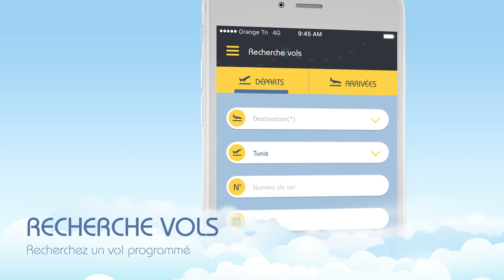Application Mobile Aéroports de Tunisie (OACA)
Aéroports de Tunisie est l'application mobile de l’Office de l’Aviation Civile et des aéroports (OACA) développée par Orange Developer Center.
Elle regroupe toutes les informations essentielles en temps réel des 7 aéroports gérés par l’OACA : Tunis-Carthage, Djerba-Zarzis, Sfax-Thyna, Tozeur Nefta, Tabarka-Aîn Draham, Gafsa-Ksar et Gabès-Matmata, et offre les services suivants :
• Horaires des vols : horaires des vols à l'arrivée et au départ, en fonction de l’aéroport
• Système de notification : notifications en temps réel sur les changements de statuts des vols favoris
• Services disponibles dans les terminaux : cafés, restaurants, banques, agences de voyages, opérateurs mobile, agences de location des voitures, boutiques, compagnies aériennes…
• Service infos pratiques : Numéros et applications utiles pour les touristes
Téléchargez l’application « Aéroports de Tunisie » sur :